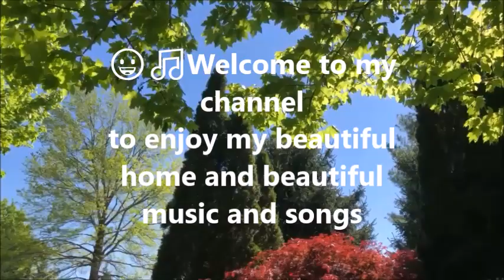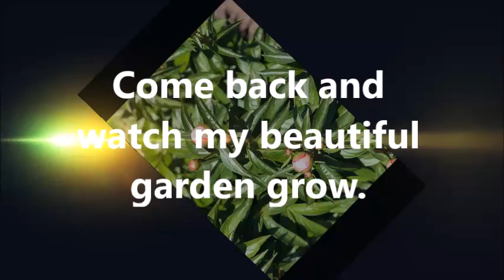Li W TV 217 Beautiful Virginia Garden Budding Peonies Happy Vocal Country Western 【家在美国】利生活频道 牡丹花 歌曲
Li W TV 217 Beautiful Virginia Garden Budding Peonies Happy Vocal Country Western 【家在美国】利生活频道 牡丹花园 美国吉他伴奏歌曲 放松 快乐 歌曲 弗吉尼亚州 美丽 家园 背景

Shake Down, Hold Up - Duplex Heart / Neeta

We Got It Covered - Seralya / Alice Wendt

If you would like to make a donation to help support us, please use the link above. Thank you.

For America's best skincare products, and an opportunity to support the Women In Need International Foundation